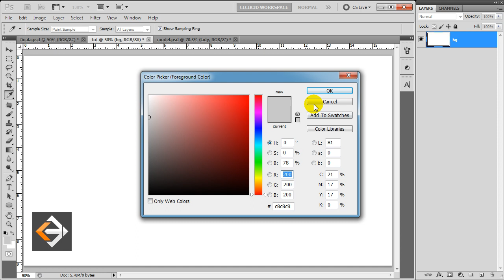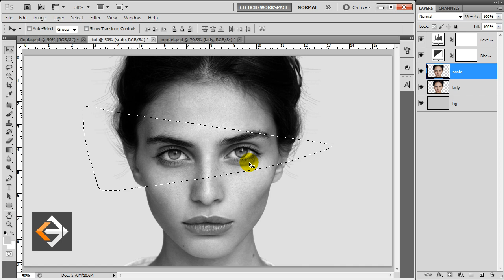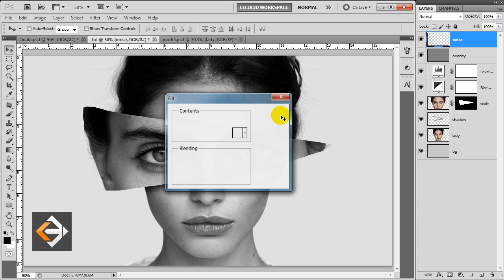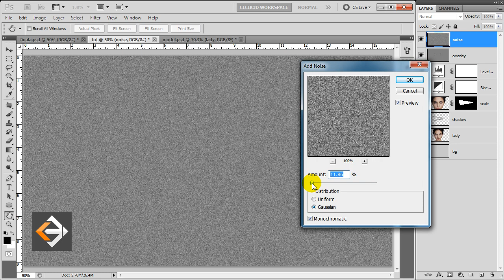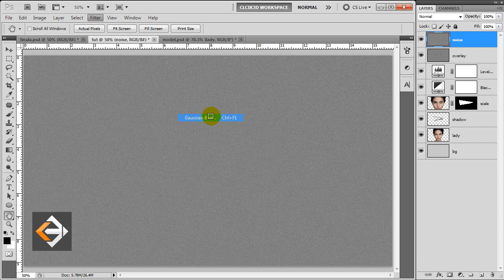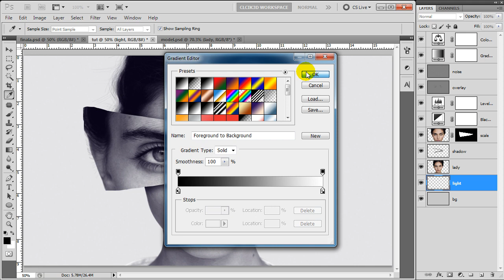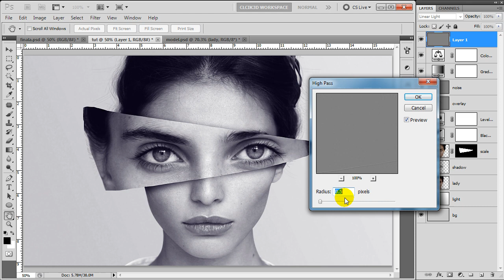Face Sticker - Photo Manipulation Tutorial | click3d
In this Advance PhotoshopTutorial, we will learn Photo Manipulation Technique to create "Face sticker effect".
We will use "masking technique" and simple Photoshop Tricks to come up with the great Artwork.

Music Description